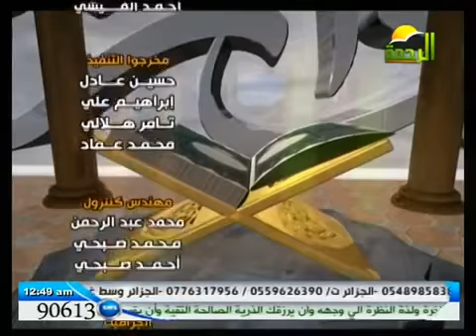أقرا وارتق لفضيلة الشيخ أشرف عامر 13 1 2013